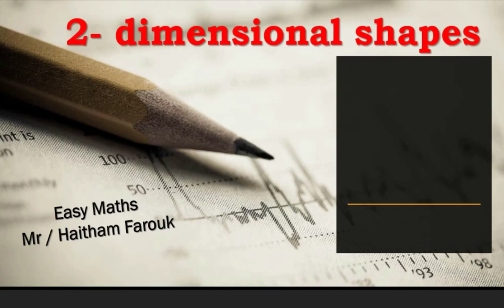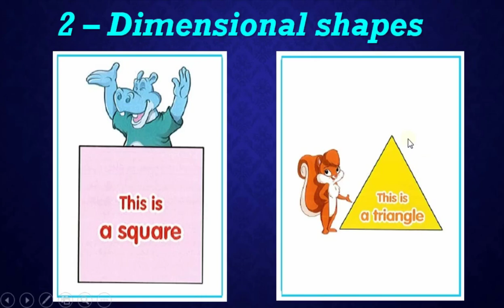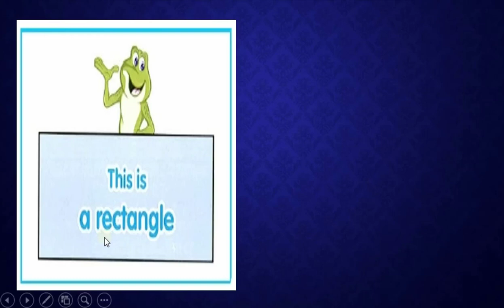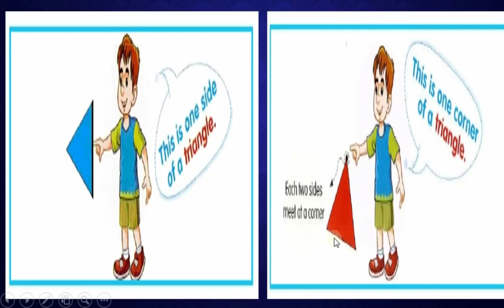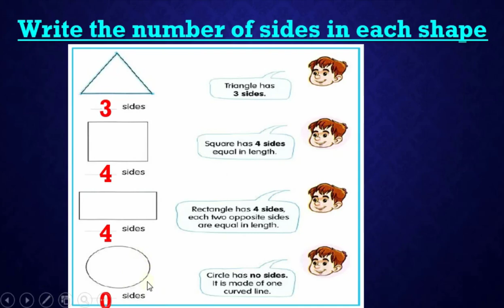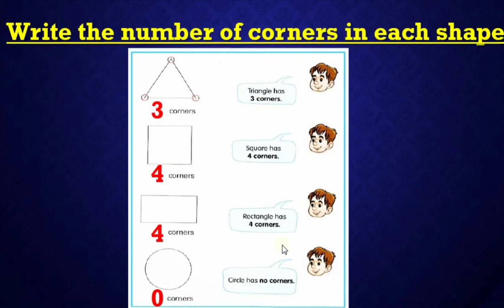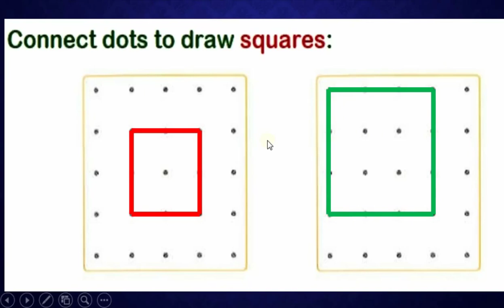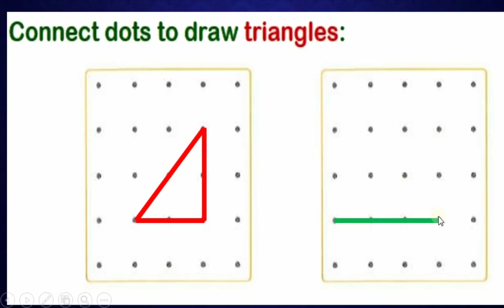2Dimensional shapes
Grade 1 primary
second term ... edu 2.0